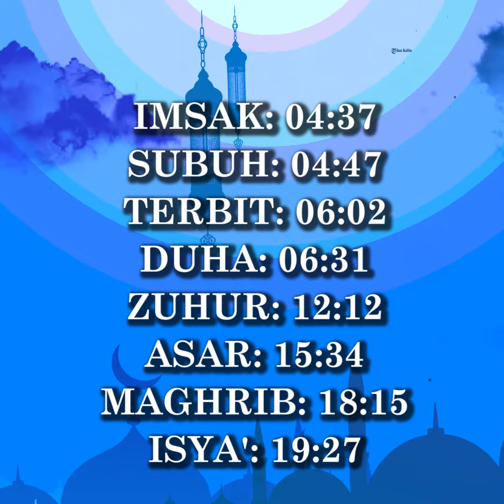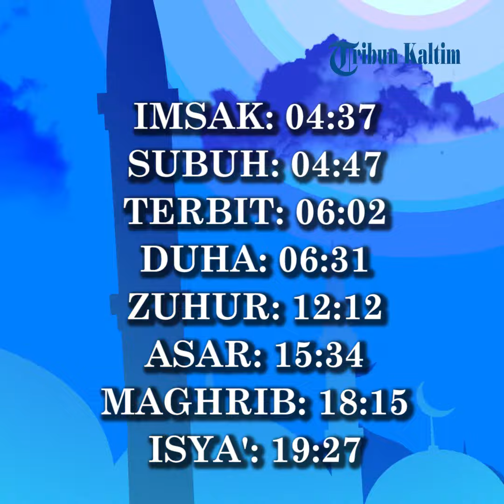Jadwal Imsakiyah Kutai Kertanegara 2020, 16 Mei 2020, 23 Ramadhan 1441 H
Berikut Jadwal Imsakiyah Kutai Kertanegara 2020, selama satu bulan penuh puasa Ramadhan 1441 H.